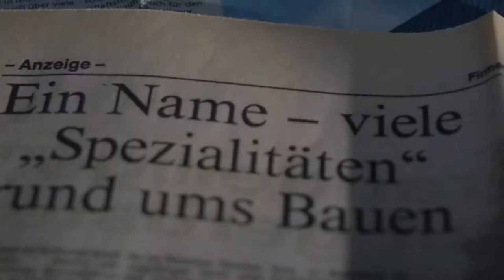Heckmann: Imagefilm 2021